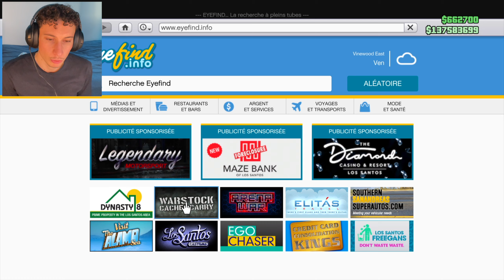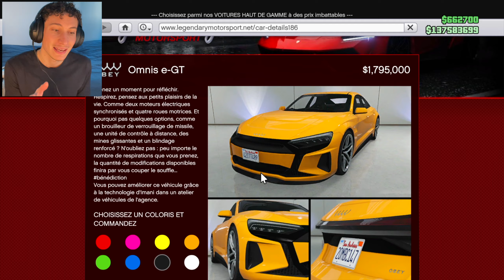TOP 5 VÉHICULE AUDI SUR GTA 5 ONLINE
0:00 • TOP 5
6:47• TOP 4
8:51 • TOP 3
10:48 • TOP 2/1 (large ou non)